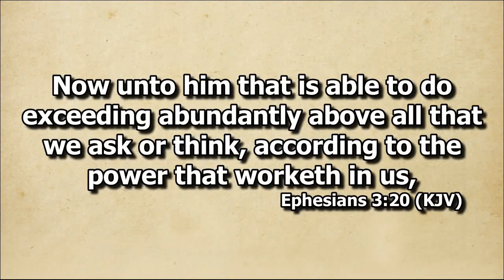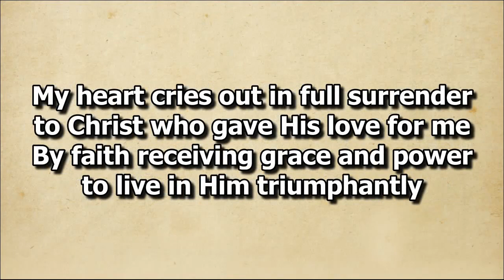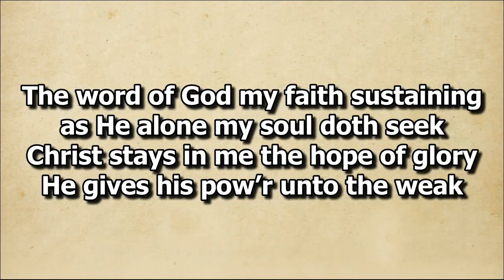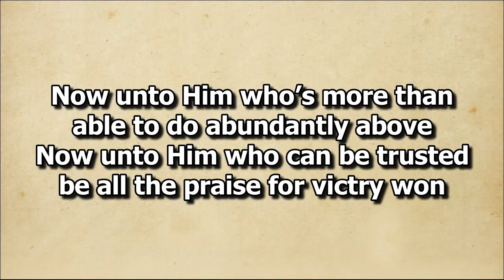Now Unto Him